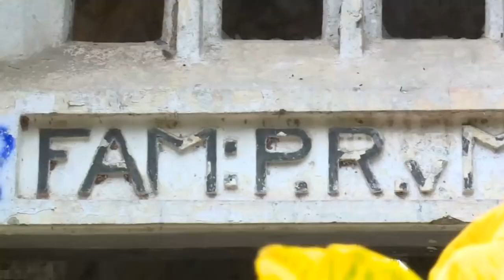Penelusuran Mausoleum van Motman Bersama Om Hao | ON THE SPOT (12/12/19) Part 2